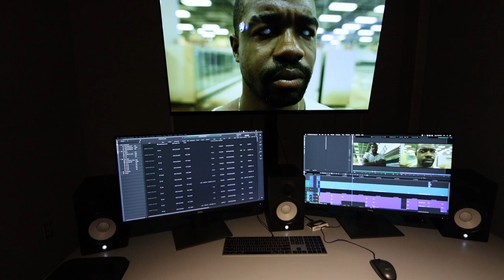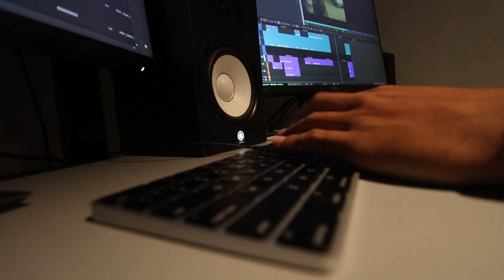FSU FILM SCHOOL- CINEMATOGRAPHY CLASS VLOG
Today I wanted to give a quick preview of a day in the life of and FSU Film student's day. The focus today was my cinematography class and a sneak peak of the editing post hall.